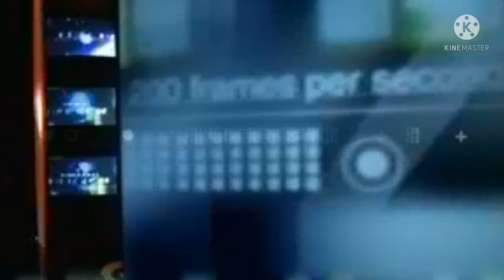[FALSO] Cambio de logo Cinecanal (Latinoamérica, 2010)